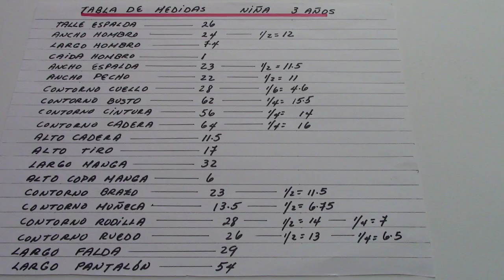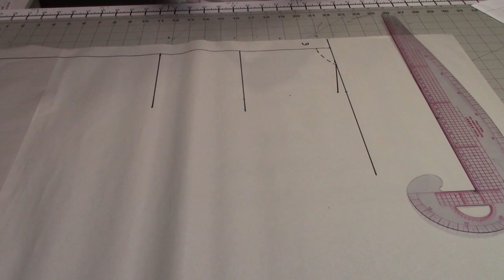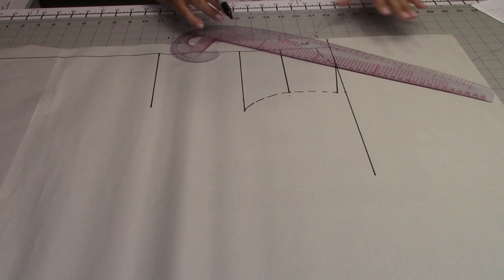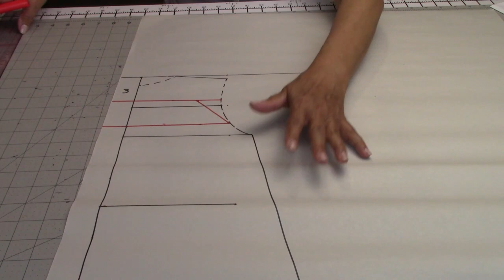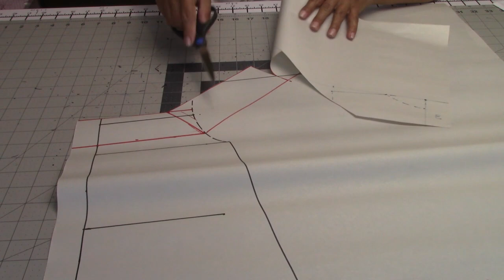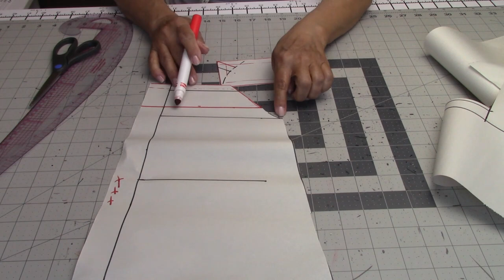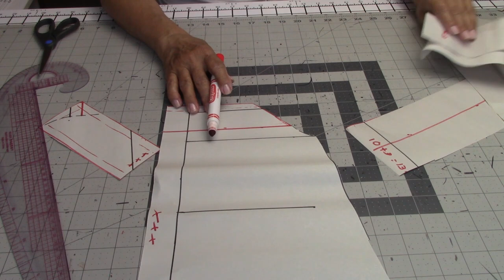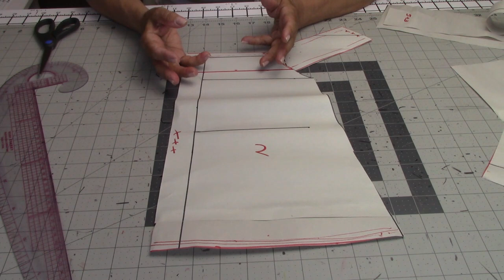#354 PATRONES VESTIDO CAMPESINO DE NIÑA** Paso a Paso.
Celleri Girls Fashion te muestra de manera sencilla como hacer los patrones de un vestido  de niña, corte trapecio con hombros descubiertos. Muy Fácil y Paso a Paso.